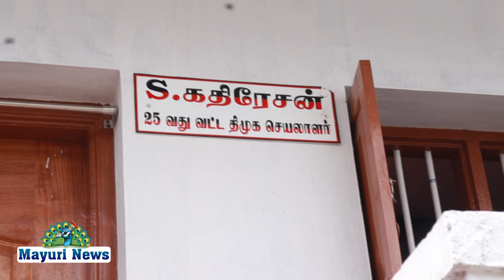பாளை 25வது வார்டு சார்பில் கலைஞரின் நினைவுநாள் அனுராரிக்கப்பட்டது | DMK | KARUNANITHI | STALIN CM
நெல்லை மாவட்டம் பாளையங்கோட்டை 25வது வார்டு வட்ட செயலாளர் கதிரேசன் தலைமையில் கலைஞர் கருணாநிதியின் திருவுருவ படத்திற்கு மாலை அணிவித்து மரியாதை செலுத்தப்பட்டது உடன் முன்னால் வட்டச் செயலாளர் முருகன், பொற்கிளி செல்லப்பா மாவட்ட பிரதிநிதி ஆமூஸ், சுப்பிரமணியபுரம் முருகேசன், நேசை சுப்பிரமணி விவசாய அணி பேட்டா முருகன் உள்ளிட்ட திமுக நிர்வாகிகள் பலர் கலந்து கொண்டனர்